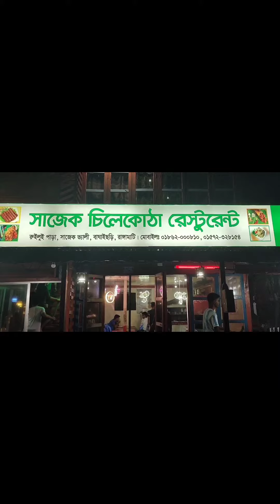সাজেক ভ্রমন এ গিয়ে নতুন অভিজ্ঞতা অসাধারণ টেস্ট।